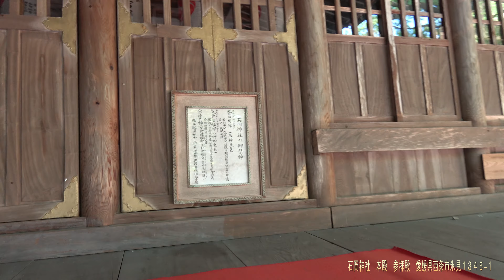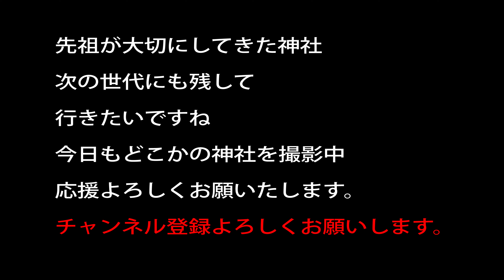石岡神社 本殿 参拝殿 愛媛県西条市氷見１３４５−１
祀神　 誉田別尊・気長足姫尊（神功皇后）・宗像三女神

神功皇后所縁の地とされる神社の一つ
九州の宇瀰（うみ、福岡県糟屋郡宇美町）で誉田別尊（応神天皇）をお産みになった後、帰路の途中にご当地で天神地祇の奉祀をおこなったそうな、
そしてその後859年にに宇佐神宮から勧請して神社を創設したそうです。

西条だんじり祭り発祥の神社

祖霊社出資

20～30万以上神社があります。　実はコンビ二よりも多い